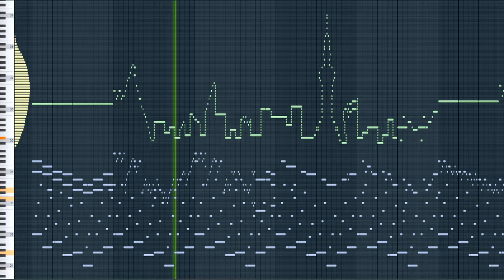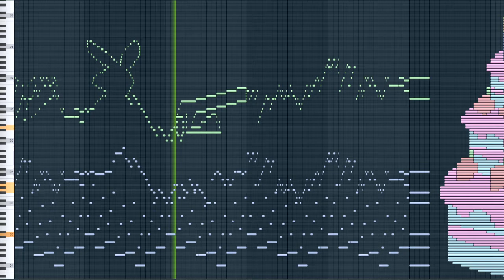Musical Heartbeat, City Skyline, Love, Rabbit and Cannon MIDI ART - Canon in D Piano - Love Story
Heartbeat, City Skyline, Love, Rabbit and Cannon MIDI ART - Canon in D Piano - Love Story